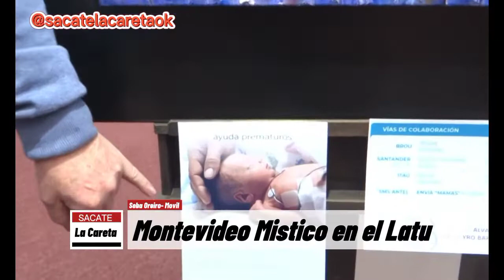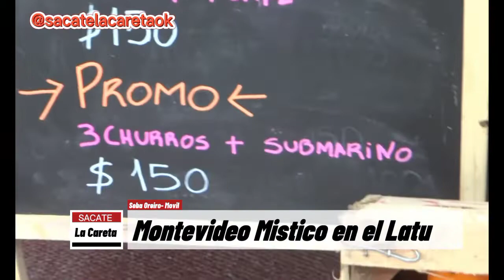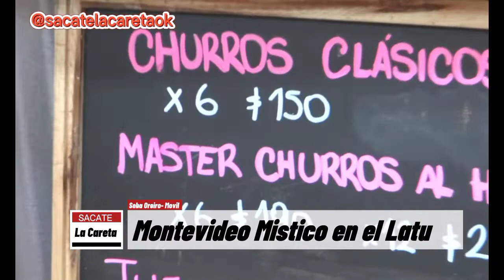Sacate La Careta T3 Programa 14 Móvil Latu: Montevideo Místico